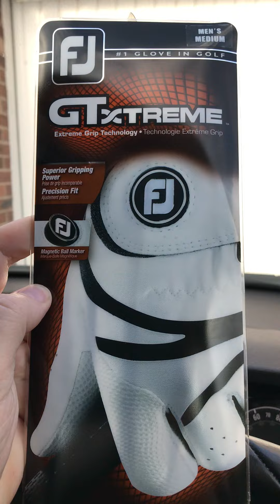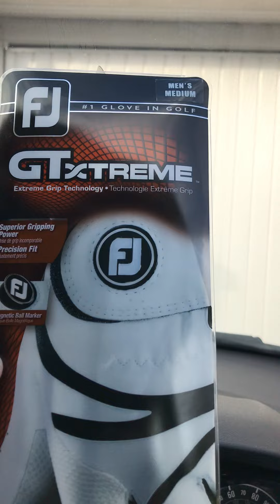Footjoy Golf Gloves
Do we really need to wear golf gloves?